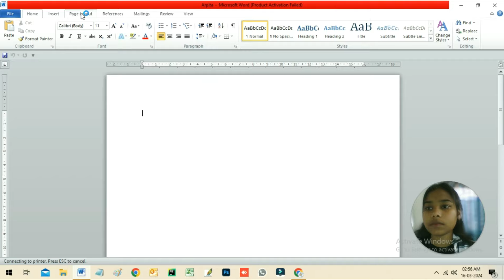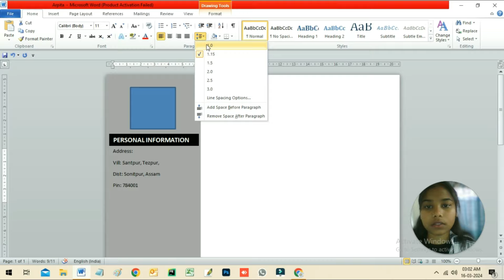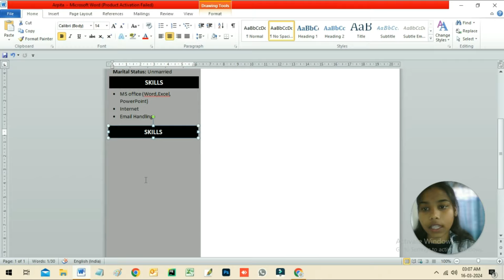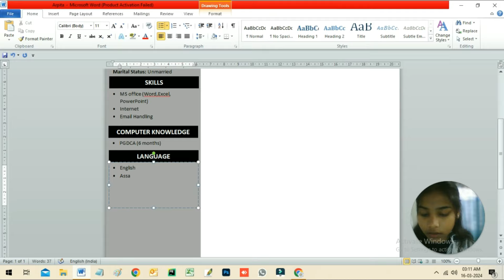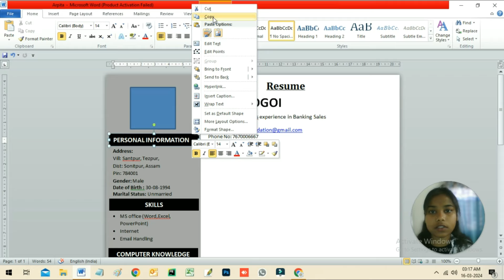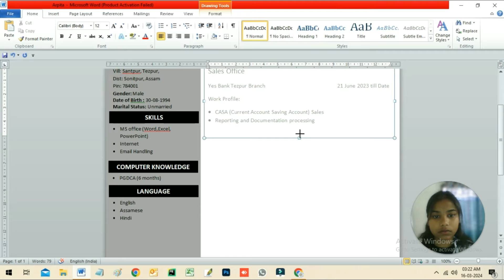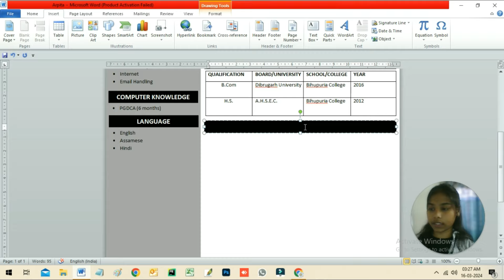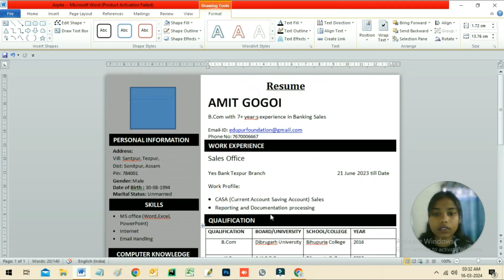Learn how to make a professional resume in 40 min | Learn MS Word | Arpita Student from Class 11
Hi, my name is Arpita and I'm studying in class 11 from Tezpur Government Girls. I'm also a student of Edupur Shiksha Mission learning Fundamentals of Computer Application(FCA) course. In this video we will learn, how to make a professional resume in 40 min. We will also learn how to use MS Word to make a good and professional resume.